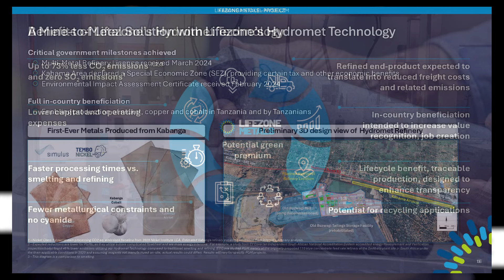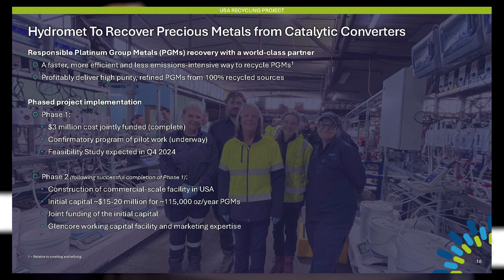The Market Mindset at the RedCloud Fall Showcase ‘24; Lifezone Metals Nickel’s Future + Clean Mining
In this final interview from Red Cloud’s 2024 Fall Mining Showcase, Andrew O'Donnell from [The Market Mindset] speaks with Chris Showalter, CEO of Lifezone Metals. Chris shares insights into Lifezone's world-class nickel project and their revolutionary hydrometallurgical process, which aims to replace traditional smelting with a cleaner, energy-efficient method. With major backing from BHP and investment from Rick Rule, Lifezone is set to become a leader in both nickel production and clean mining technology. Learn why now is the perfect time for investors to jump in before big catalysts are announced.

Chris Showalter, CEO, Lifezone Metals

Andrew O'Donnell, CEO of [The Market Mindset] attended this event hosted by [Red Cloud Financial Services]

00:00 - Introduction to Lifezone Metals and Chris Showalter
00:24 - Nickel’s Unloved Status and Its Market Potential
01:13 - Lifezone’s Partnership with Rick Rule and BHP
02:13 - Nickel Market Dynamics: Current Supply Glut and Future Outlook
02:53 - Clean Mining Tech: Lifezone’s Hydromet Process Explained
03:45 - Major Partners: Collaborations with BHP and Glencore
04:12 - BHP’s $100 Million Investment in Lifezone
04:40 - Upcoming Catalysts: Offtake Agreement and DFS Announcement
05:33 - Why Investors Should Be Excited: Short-Term and Long-Term Opportunities